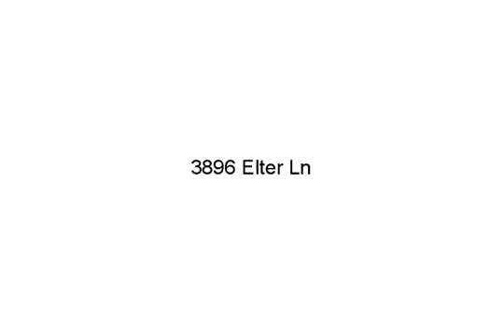3896 Elter Ln, Mason, OH 45040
Realtors, your name and info could be here. Private and quiet. Updated kitchen with stainless appliances. Stylish tiled entry and kitchen. Master w/vaulted ceiling bath w/shower and garden tub. Living room accented by marble fireplace. New water heater 2018. New roof 2016. Priced to sell quickly!!!

Tina Young, Plum Tree Realty, (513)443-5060